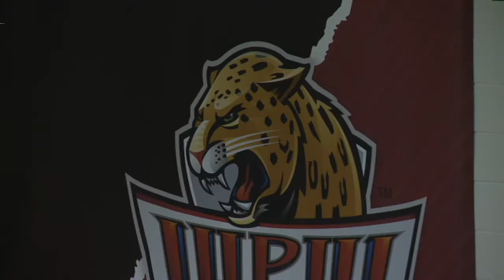IUPUI vs. Detroit Mercy Women's Basketball Recap 1/11/18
Recap of IUPUI women's basketball's win over Detroit Mercy on January 11, 2018